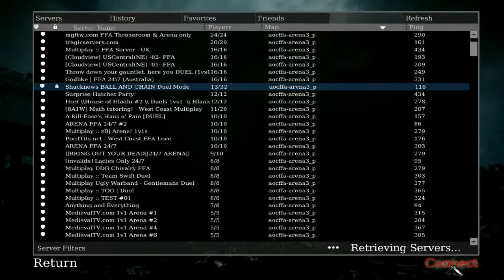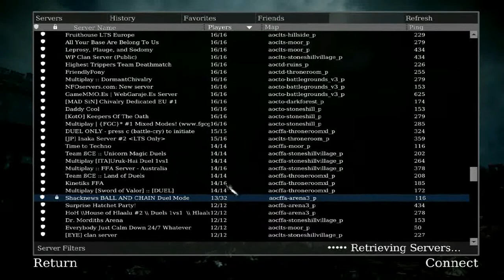I Lost My Virginity To: Chivalry Medieval Warfare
TheHaloHobo makes an immense adventure to realms of the past in the journey of Chivalry Medieval Warfare! :D